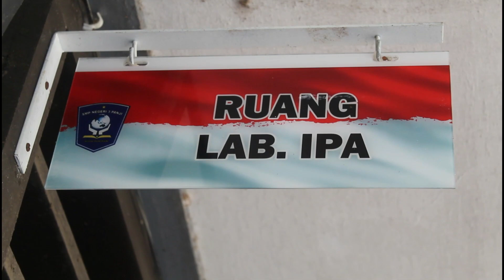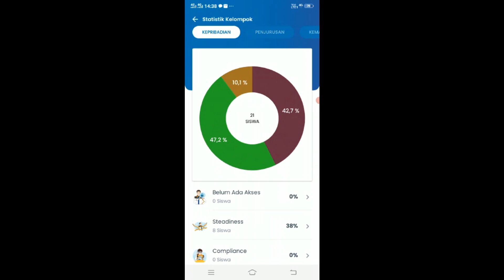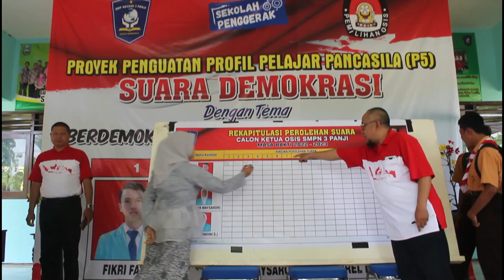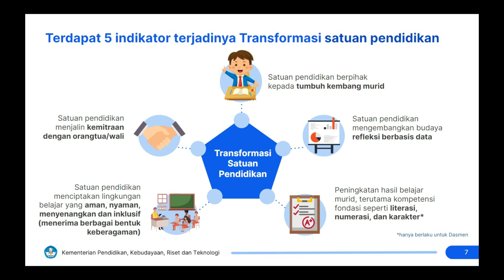Gelar Karya dan Gebyar Budaya Projek Penguatan Profil Pelajar Pancasila tahun 2023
Dokumen dari Guritno